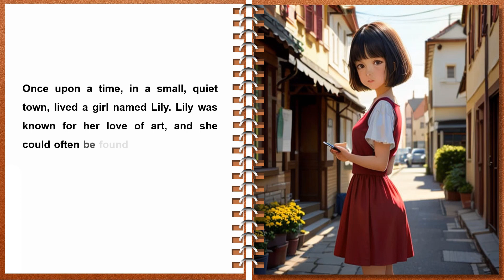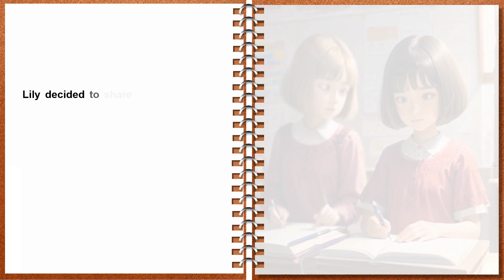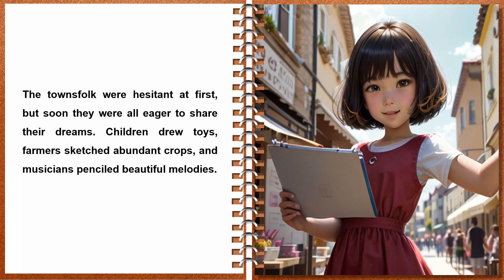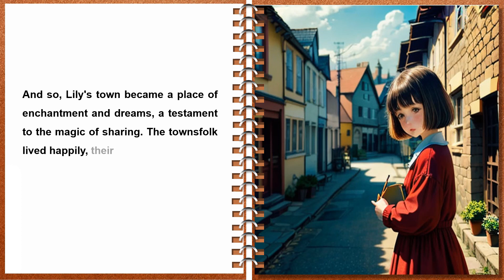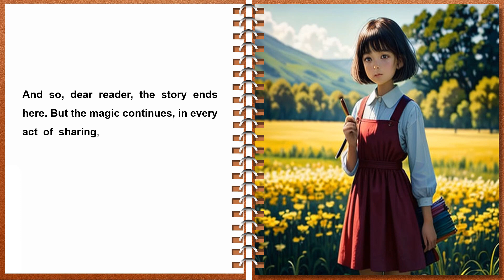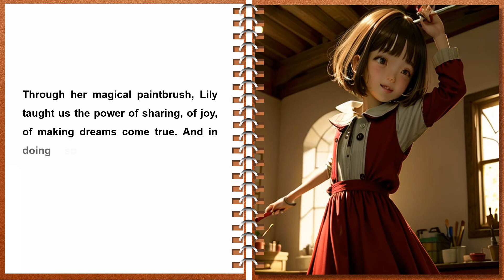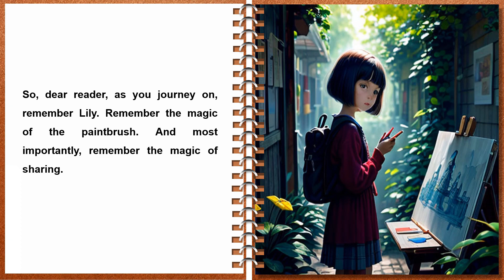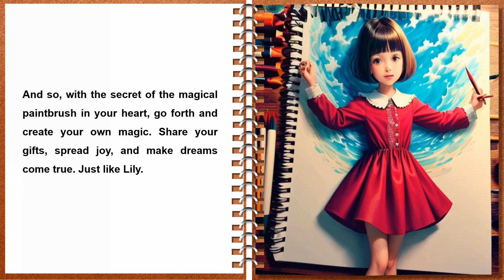THE MAGICAL PAINTBRUSH - An Inspiring Kids' Story for Children Who Like To Dream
Lily discovers an old paintbrush that brings her drawings to life. As she uses her newfound power to spread joy and beauty, she learns that true happiness comes from sharing her gift with others.